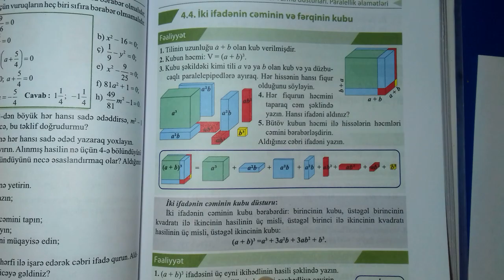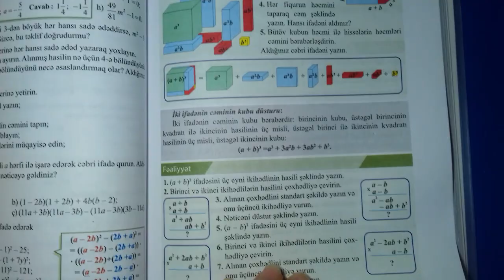7 ci sinif riyaziyyat kitabi (seh 129.130) Iki ifadenin ceminin ve ferqinin kubu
7 ci sinif riyaziyyat kitabi (seh 129.130) Iki ifadenin ceminin ve ferqinin kubu